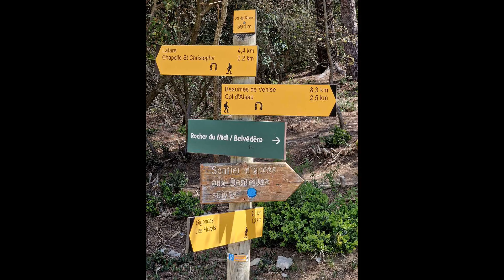Tour des Dentelles de Montmirail (Version plus cool) :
Le tour des réputées dentelles de Montmirail fait environ 8 Km. Avec le circuit réalisé, un peu plus long (15 Km), on pourra les observer sous toutes ses coutures ! Le départ se fait du village de Lafare. On retrouve les points forts de la randonnée plus sportive proposée : cascade, charmante chapelle romane : la chapelle St Christophe, vue sur le Mont Ventoux. Les points de vues sur les dentelles Sarrasines depuis les crêtes au nord (Le Pourra) sont magistraux !

A noter que cette version proposée ne contient pas de passages difficiles techniquement, mais cela reste une randonnée exigeante en terme d'efforts à fournir.